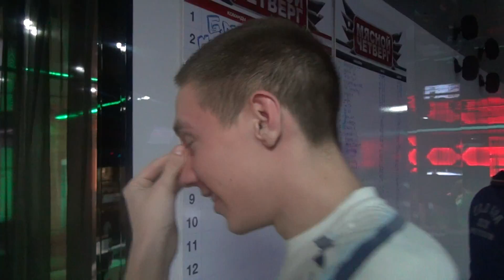3 minutes with NEXT.kz StOrm & eQual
Несколько минут с игроками команды NEXT.kz StOrm & eQual